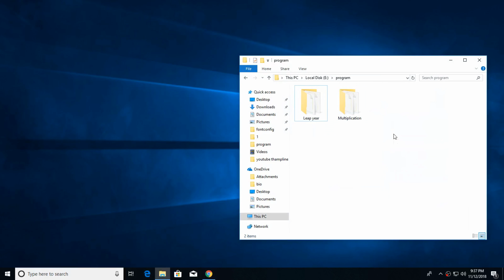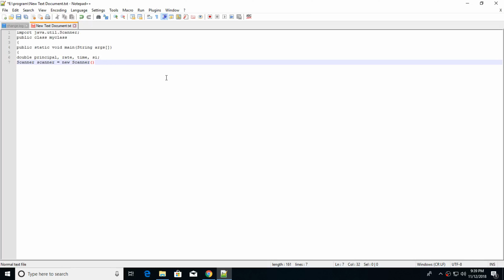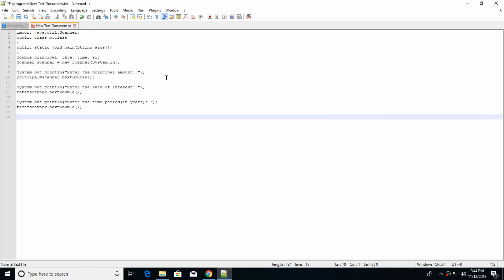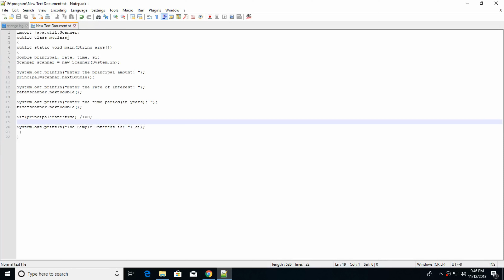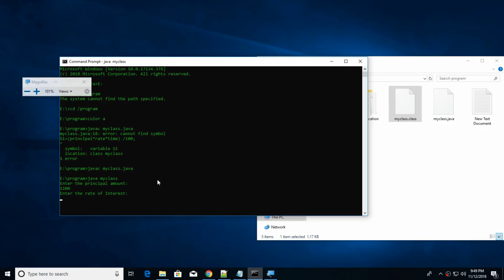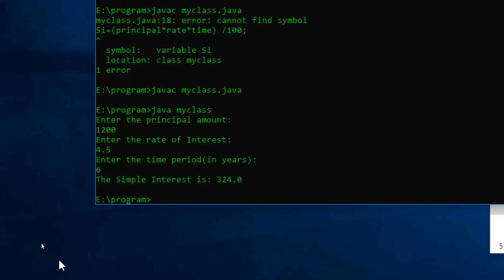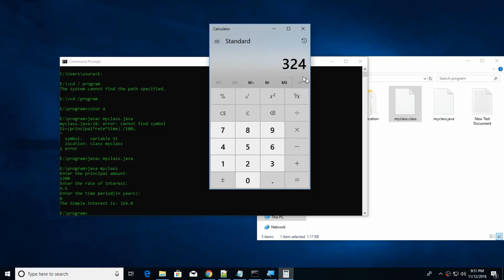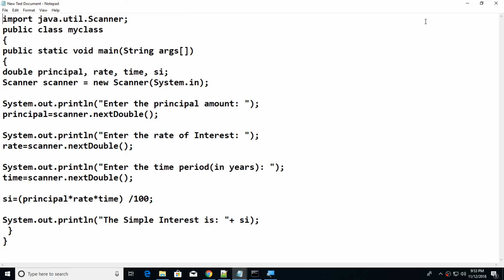How to calculate Simple Interest through a Java program